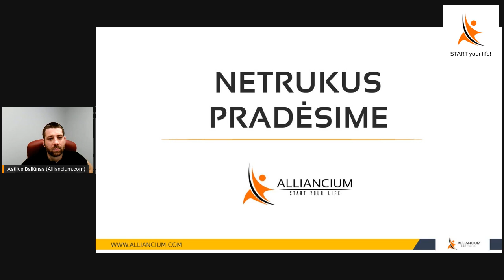Klausimų - atsakymų sesija: prioritetai gyvenime, celibatas, moters išlaidos, klaidos gyvenime.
[07:00] Kas yra geras klausimas?
[10:40] Ką pakviesčiau pietų jeigu galėčiau pakviesti bet kurį pasaulio žmogų?
[19:10] Kaip nusistatyti prioritetus gyvenime vyrams?
[24:00] Kaip tapti žmona, su kuria norėtų būti vyras?
[30:00] Dvasinė klaida. Kas tai?
[35:00] Kas daro didesnę įtaką asmenybės vystymuisi?
[39:00] Tobula diena Pagal Jevgenijų
[40:40] Ar reikia vyrui celibato?
[43:00] Meilė kitam žmogui: mes duodame ar imam?
[46:30] Moteris: partnerė vyro gyvenime ar asmenybė?
[50:00] Ar įmanoma uždirbti tiek, kad moteris nespėtų išleisti?
[52:00] Žinių ieškojimas. Kaip žinoti kurios žinios tinkamos/ reikalingos?
[55:00] Kaip atleisti sau už padarytas klaidas?
[01:01:00] Kada geriausias laikas kurti santykius? Kaip žinoti, kad partneris tinkamas?
[01:05:00] Kaip tapti geru gydytoju, kad pacientas pasitikėtų?

Iki 11.25 vidurnakčio speciali JUODAI GERA kaina mano mokymams!

Patiko? Pasidalink!